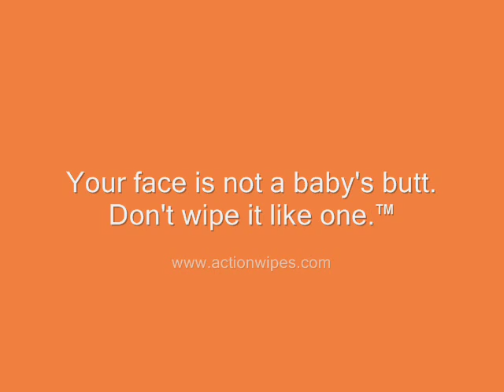Robin Williams Heckles George Hincapie at Amgen Tour of California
I was fortunate to catch up with Comedian and Celebrity Robin Williams at the start of Stage 3 of the Amgen Tour of California. Robin was there with good wishes for Lance Armstrong, George Hincapie and Levi Leipheimer. When George passed, he unleashed the humor!